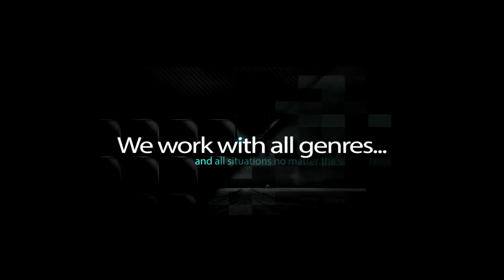Nah, Nah Instrumental (TracKingsLLC)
Beat with Vocal Sample, Strings, Drums, Synth